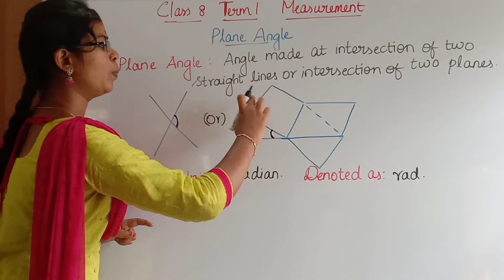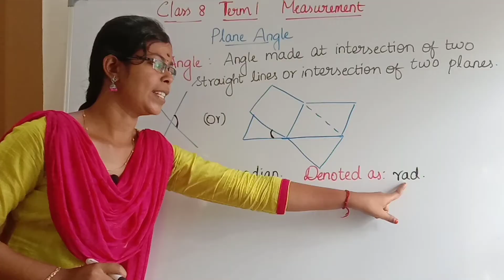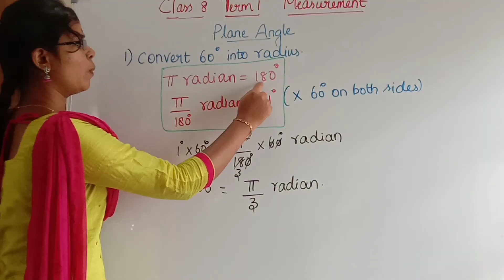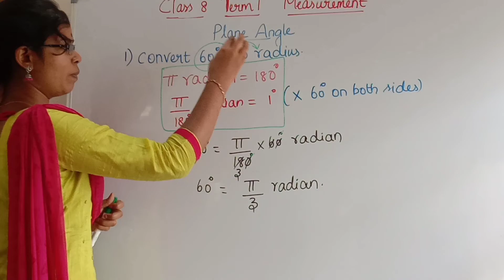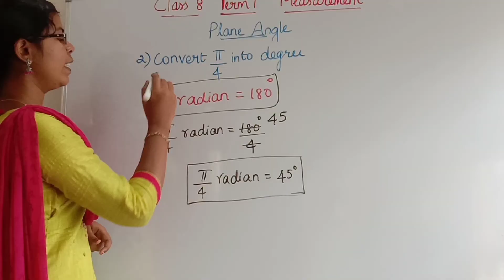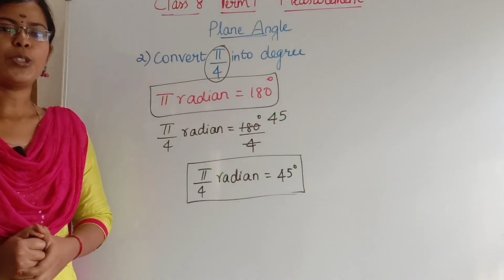Plane Angle - Derived Quantity| Class 8 Term 1 Unit 1 Measurement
From this video, you can understand 1. what is plane angle ? 2. Definition of one radian 3. SI unit of plane angle 4.Two Problems related to plane angle